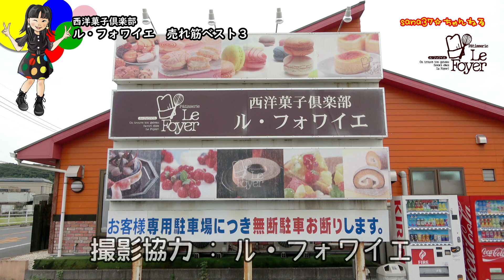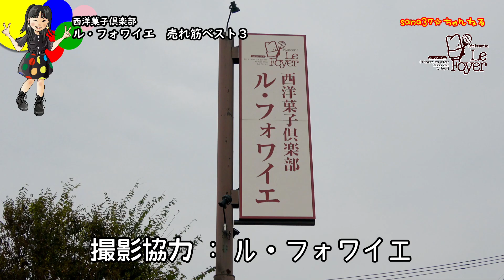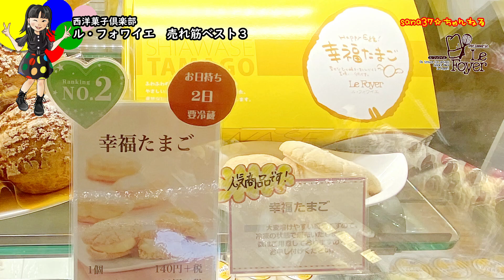西洋菓子店『ル・フォワイエ』売れ筋ベスト３！【岡山キッズタレント sana (9歳)】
西洋菓子倶楽部　ル・フォワイエ

焼菓子、半生菓子はオンラインショップでお求めできます。
sanaが大好きなものがいっぱいです。
ぜひお求め下さい。

OHK岡山放送、岡山県＆香川県全域で放送されている『ミルンでカモン！なんしょん？』(月～金17時13分～17時53分、土12時～13時)、sanaも毎日観ているよ。ぜひご視聴下さい。

(YouTubeの『未成年者へ攻撃したりするコメントが投稿される可能性があり、未成年者の保護、安全を重視しコメント無効を推奨する』に従うためYouTube動画へのコメントは無効にしております)

(誹謗中傷、脅迫コメントは直ちに通報します。また不快になるコメントもしかるべき対応をします。)

【提供】
『イーグルオリーブオイル』

【協力】エルネストジャパン
【制作協力】(有)カヤノ写真館
【音源協力】うまいもんTV

毎月第1第2月曜日の18時～18時15分

作曲: SHO&AKI

『パーティーはハチャメチャ大騒ぎ』
作曲：末延孝雄

唄：岡山キッズタレントsana
作詞・作曲：AKI　　編曲：SHO
『スマイル』